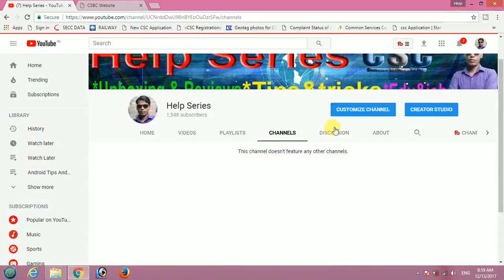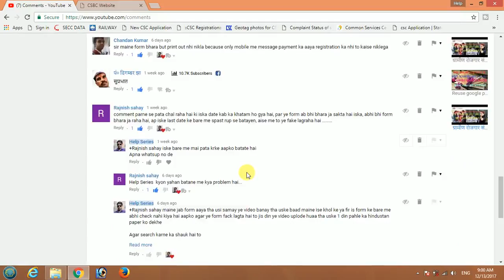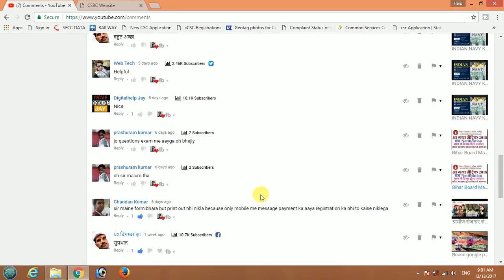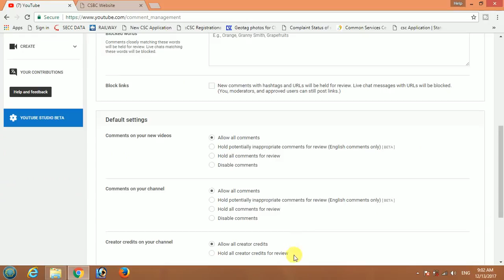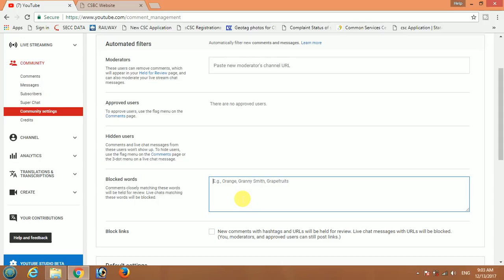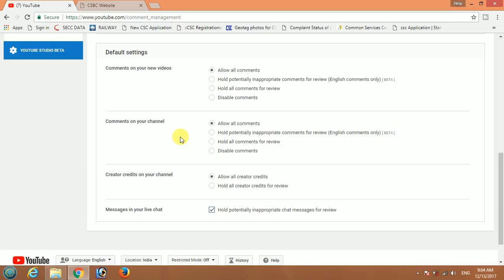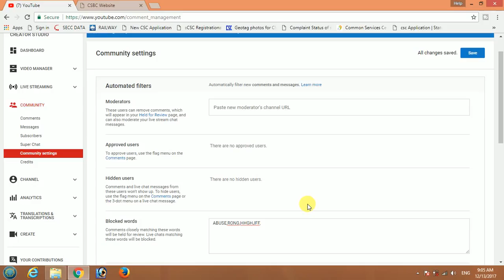How to block bad user or abuse word on my channel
जो गलत कमेंट करता है उसे ब्लॉक करने का तरीका